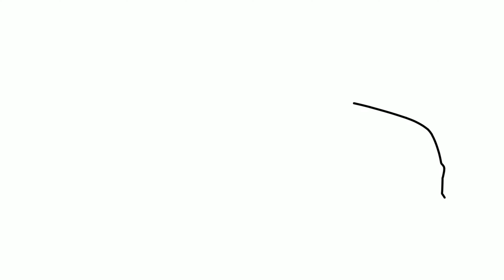Drawing AUDI RS6 step by step / how to draw an audi c7 avant 2013 car easy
Drawing AUDI RS6